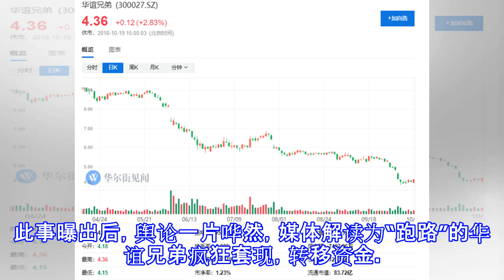华谊兄弟公告：王忠磊计划减持375万股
华谊兄弟公告：王忠磊计划减持375万股 新浪娱乐 10月19日 18:52 关注 确定不再关注此人吗 确定取消 （本文转自华尔街见闻） 本周五，华谊兄弟发布公告称，公司实际控制人之一王忠磊计划减持375万股。 在公告中，华谊兄弟称因个人资金需求，王忠磊计划自公告发布之日起15个交易日后的六个月内，拟以集中竞价交易或大宗交易方式减持公司股份3，752，017股（占总股本比例0.13%）。 王忠磊为公司实际控制人之一、现任公司副董事长兼总经理，其合计共持有公司股份171，681，986股，占截至2018年9月30日公司总股本的6.14%；其中，直接持有公司股份167，929，969股，占截至201...